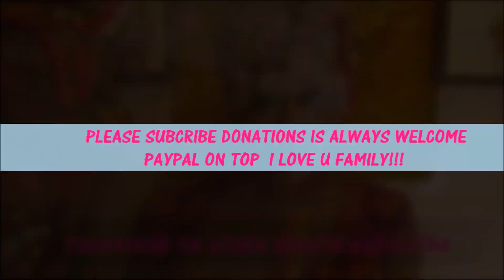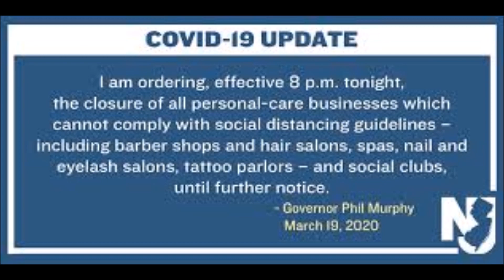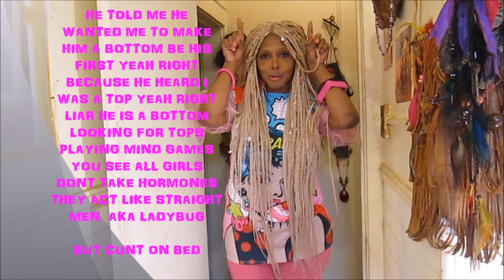People want to be Free of the Quarantine also Down low men creeping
People want t be Free of the Quarantine also Down low men creeping